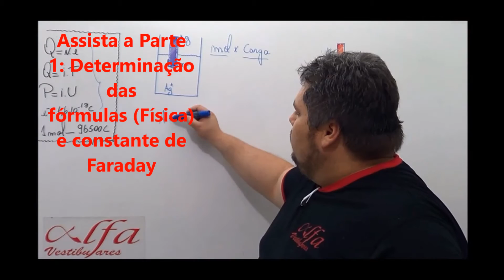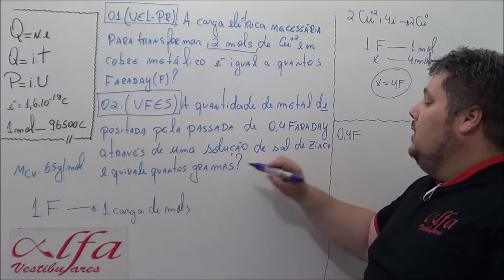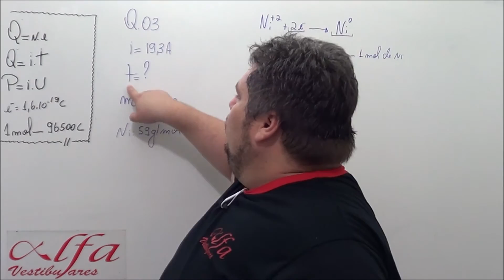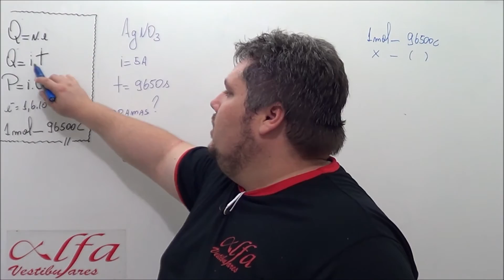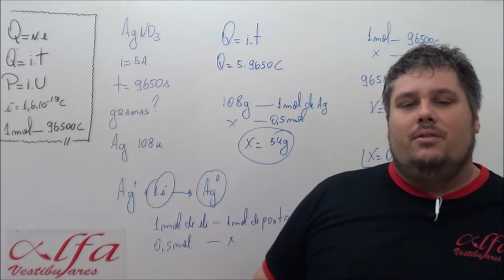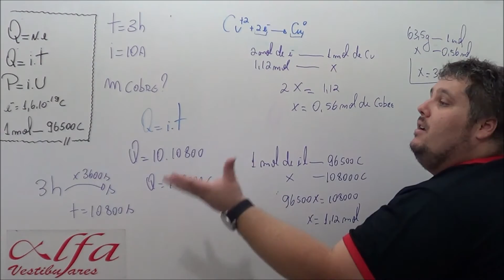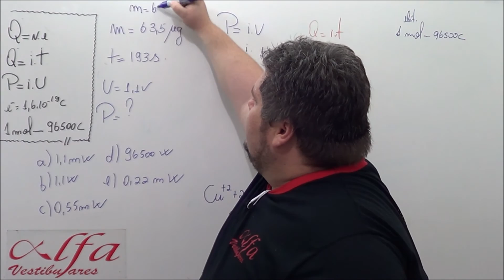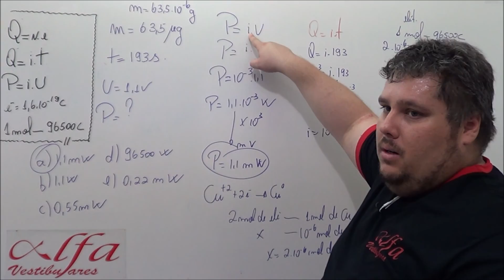Eletroquímica - parte 02: Estequiometria - mais exercícios